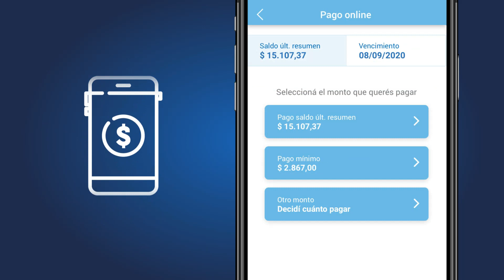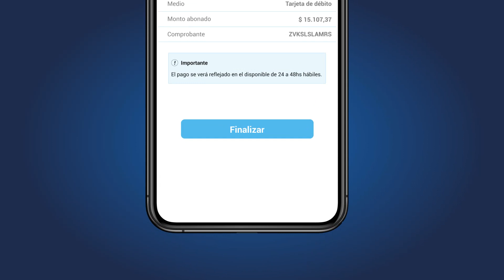¡Conocé las nuevas funcionalidades de la App de Tarjeta Carrefour!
Buscá la App de Tarjeta Carrefour en tu Store, descargala y conocé lo nuevo que tenemos para vos.